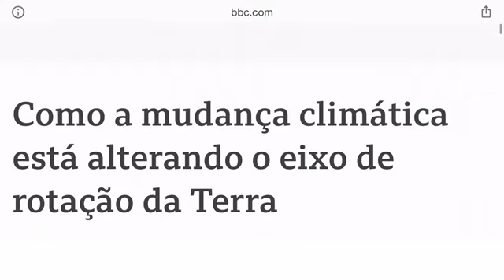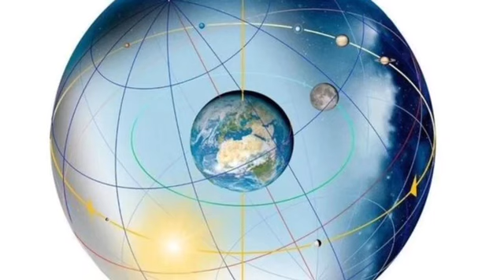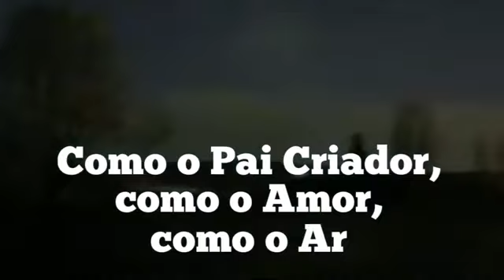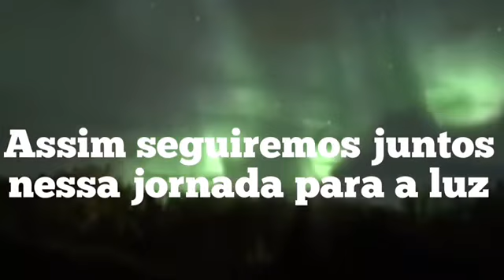MAPA DA NOVA TERRA APÓS A MUDANÇA DE POLOS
Mudança no Eixo da Terra por Ashtar Sheran